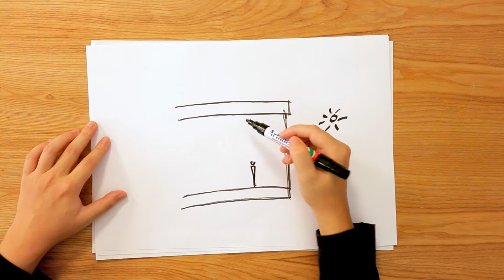DESIGN PROCESS: HKUMed Main Lobby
Nuno Da Silva Tang explains how he remodelled HKU's Li Ka Shing Medical School Lobby into a social space that brings the school community together.